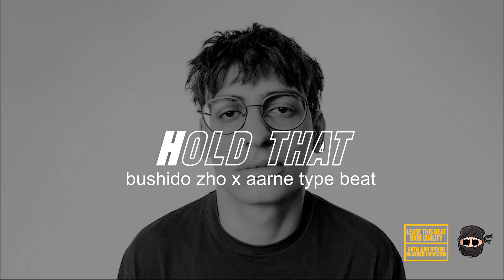[FREE] BUSHIDO ZHO x Aarne Type Beat - "Hold That"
💰 Купить (Любая платёжка): beat/258862

PRODUCED BY MAX BITOV